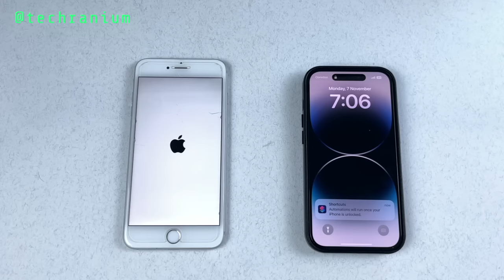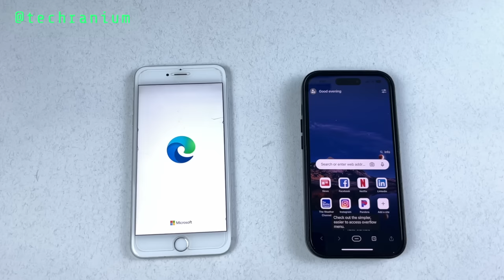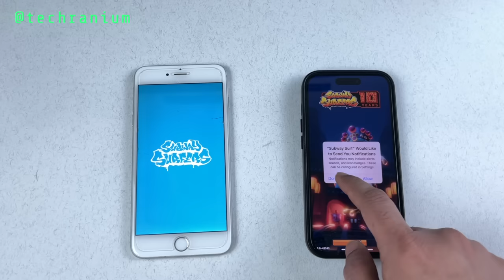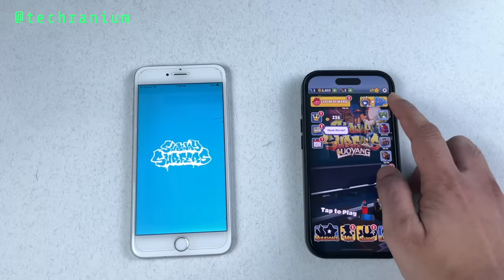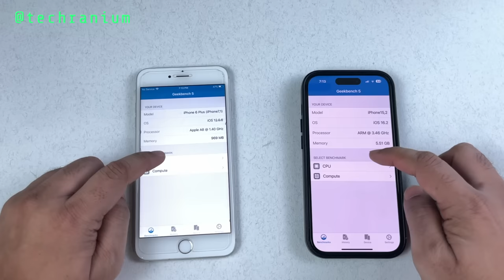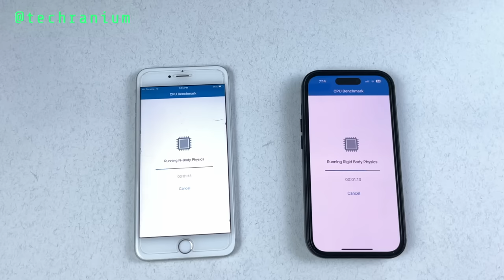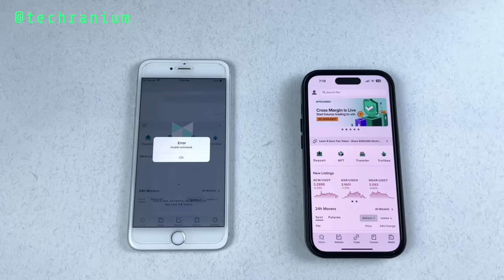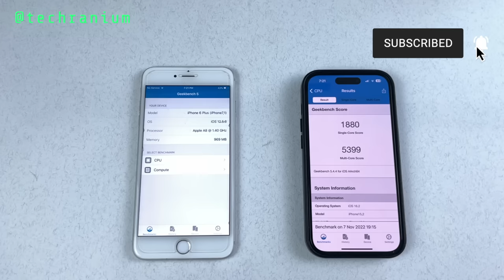iPhone 14 Pro vs 6 Plus - Speed test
iPhone 6 plus vs 14 Pro Speed test